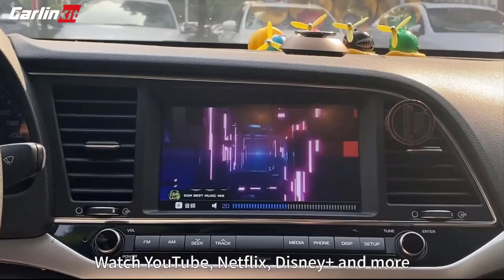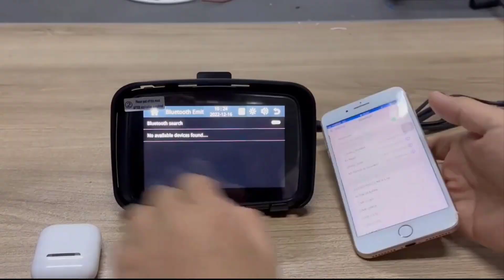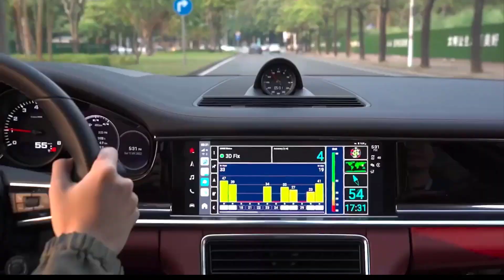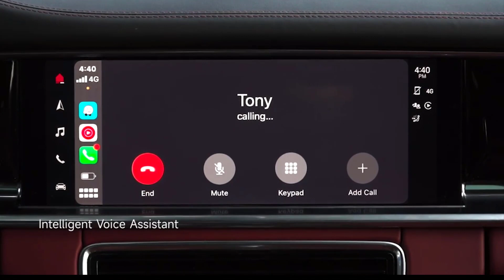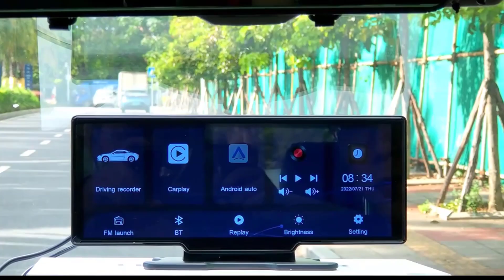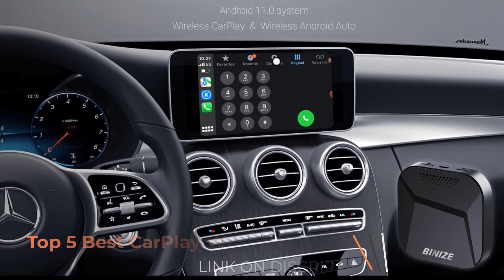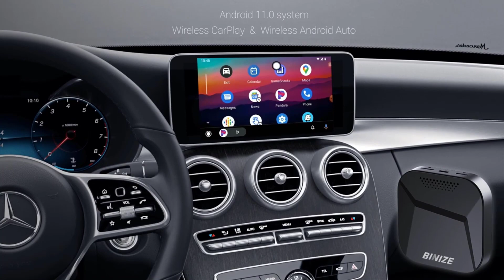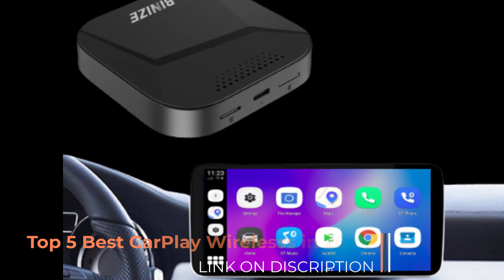Top 5 Best CarPlay Wirelesss in 2023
In this video, we make a new research on the Top 5 Best CarPlay Wirelesss.
This is the Best CarPlay Wirelesss review.

5.5 Inch Portable GPS Navigation Motorcycle Waterproof Carplay Display Motorcycle Wireless Android Auto IPX7 GPS Screen Apple

4. CarPlay Mini Ai Box Andoroid 12 Wireless CarPlay Android Auto For Audi Bmw Mazda Toyota Netflix 4G LTE GPS Play Store 4GB+64GB

3.4K WiFi GPS 10.26 inch Video Recorder Car Mirror Rearview Camera Carplay&Android Auto Wireless AUX Wired Navi Bluetooth DVRs

2. Binize Android 11 Wireless CarPlay Ai Box Wireless Android Auto For Mazda Toyota Kia Ford VW For Netflix You_Tube 4G LTE

1. Binize Android 12.0 CarPlay Ai Box Wireless Android Auto Netflix Youtube 4G+64G For Toyota Audi Mazda Plug & Play 4G LTE